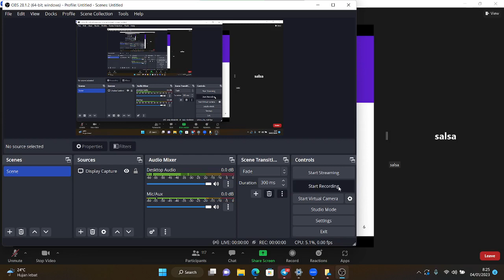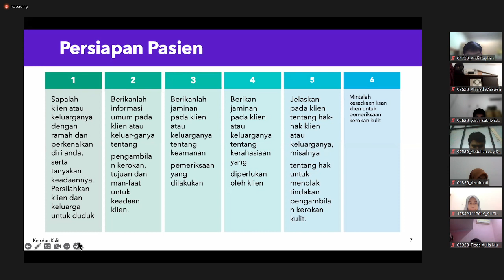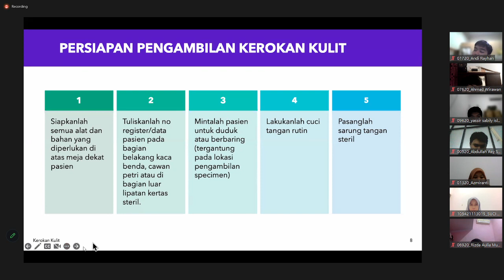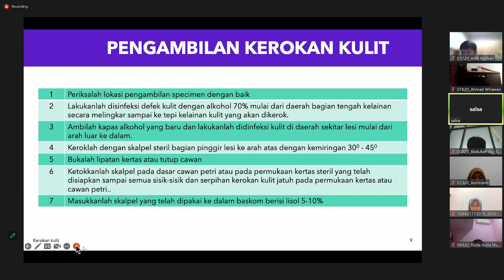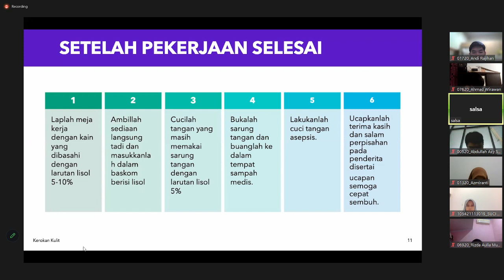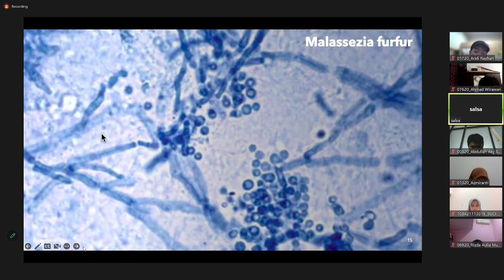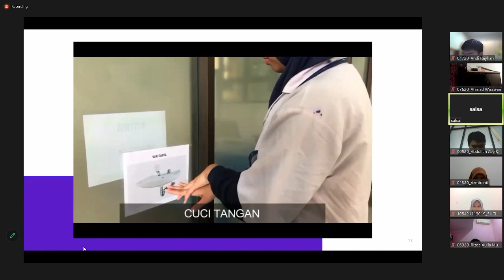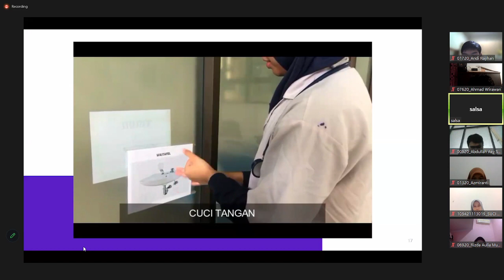Pengambilan, Pembuatan dan Pemeriksaaan Sediaan Basah serta Persiapan Pengiriman Kerokan Kulit